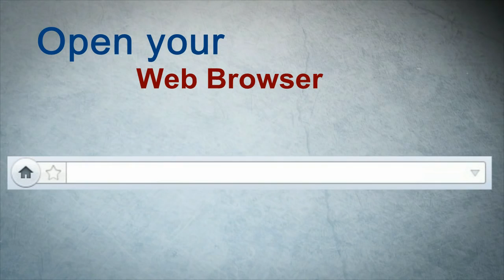[Emotional] Meri Kahani میری کہانی | Maulana Tariq Jameel [DB]